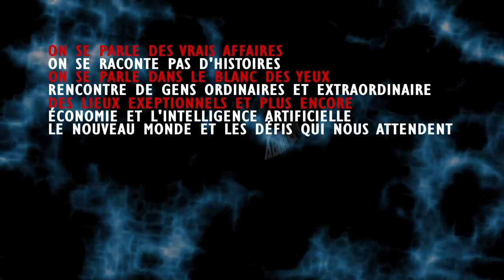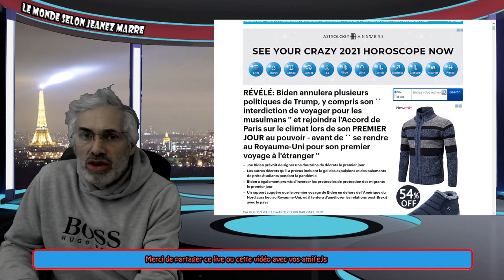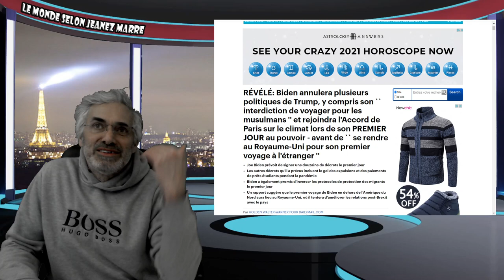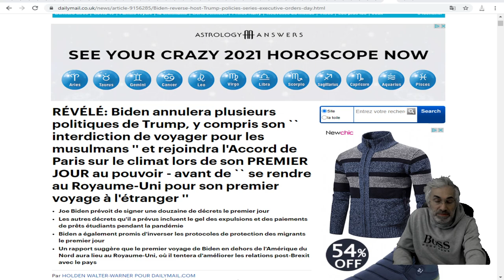NOTRE PLUS GRAND DÉFI; DÉPROGRAMMER DES MILLIONS D'INDIVIDUS INTOXIQUER PAR 4 ANS DE MENSONGES.